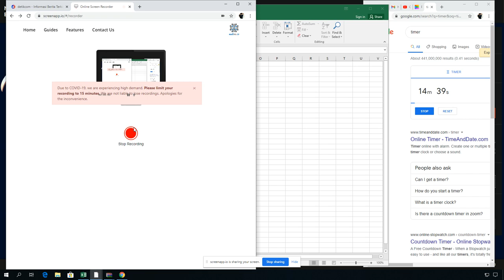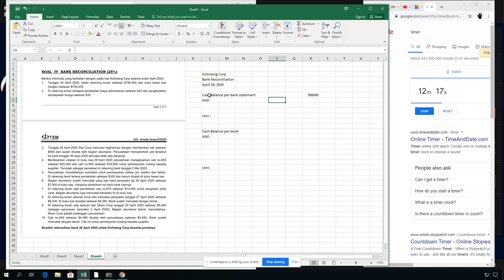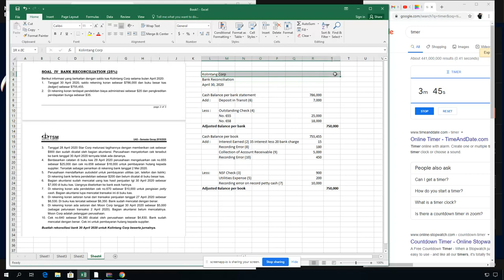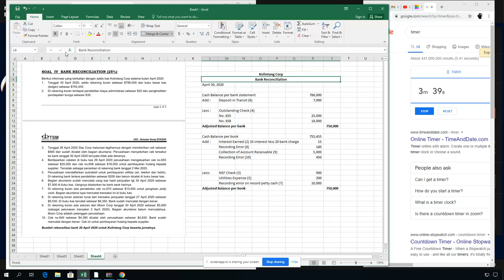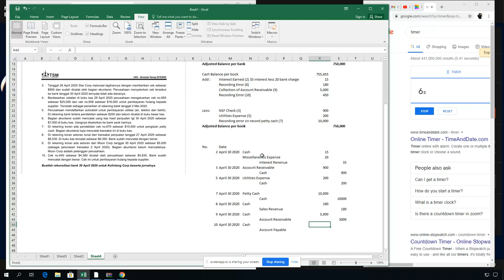Bank Reconciliation, Final Test, June 19 2020.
Soal Bank reconciliation, ini soal salahsatu yang paling gampang, kalian harus bisa ya.